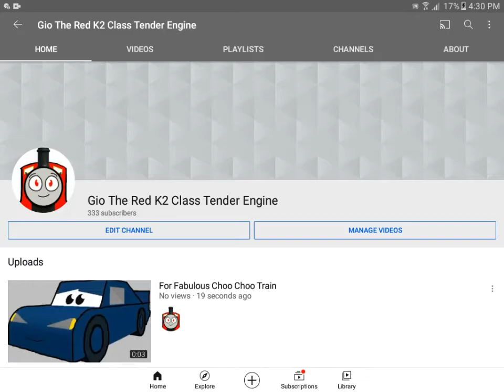I Don't Want My Subs Lose!! Nooooo 😢😢😢